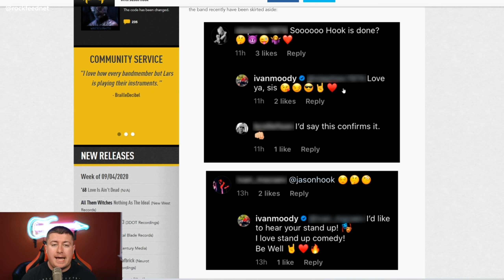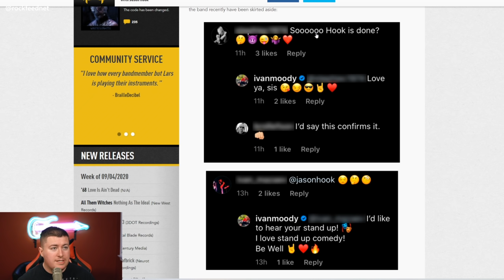Five Finger Death Punch Member Leaves Band? Skillet Frontman Talks About Kenosha Riots Near His Home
Five Finger Death Punch guitarist Jason Hook rumored to have left the band. Skillet frontman John Cooper talks about protests and riots that occurred in his community of Kenosha, Wisconsin as well as the community cleaning up.

0:00 Intro
0:50 Skillet Frontman John Cooper
5:29 Five Finger Death Punch Member Leaves Band?